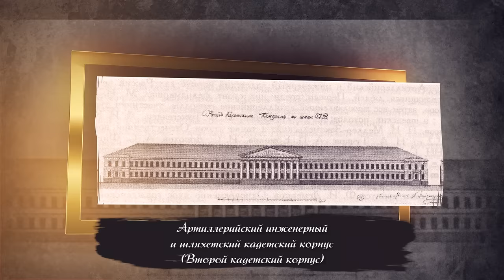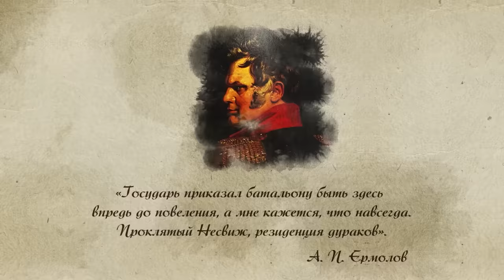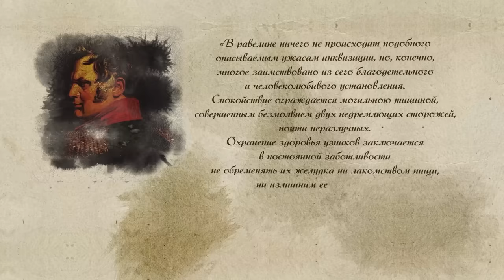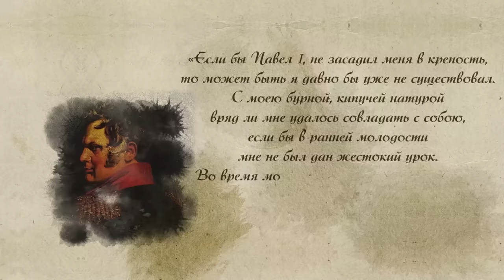Русские полководцы XIX века. Ермолов, Воронцов, Скобелев | Курс Владимира Мединского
Как Ермолову удалось добиться искреннего уважения со стороны народов Кавказа? Пушкин, Раевский, Воронцов и его жена – что в этом неравностороннем четырехугольнике правда, а что миф? Чем Скобелев отличался от гродненских гусар и от студентов академии Генерального штаба? Об этом и многом другом в объединенном рассказе В. Мединского про великих полководцев и администраторов Российской империи.

Таймкоды:
00:00 – В этом выпуске
00:44 – Не хочу быть адъютантом! Когда же уже, наконец, война?
03:49 – Каспийский поход, опала братьев Зубовых, «тайный» политический кружок и опыт заключения в Петропавловской крепости
08:11 – О любви к чтению и о тайнах переплетного дела. На фронтах наполеоновских войн
11:32 – Века меняются, а в армии всё по-прежнему
13:04 – Почему Ермолов так и не женился?
13:52 – Отечественная война 1812 года и Заграничный поход от «А» до «Я»
14:56 – «Произведите меня в немцы». Как правильно разговаривать с императорами?
17:43 – Генерал от инфантерии
21:00 – Неограниченный властитель Кавказа
27:58 – Особенности матримониальной практики. Что такое временная женитьба?
31:05 – «С ним можно и воевать, и разговаривать». За что Ермолова уважали горцы?
33:18 – Несколько слов о вооружении Кавказской армии
35:31 – Был ли Ермолов связан с декабристами?
38:13 – Отставка. Монументальный образ отставного генерала в глазах современников и хобби на покое
42:59 – Судьба детей Ермолова
43:25 – Ермолов и Шамиль, Ермолов и Толстой?
46:25 – Последние годы жизни. Память о Льве Кавказа
51:05 – Воронцов - зеркало русской истории первой половины XIX века
53:58 – Краткая история дворянского рода Воронцовых начиная с XI века
57:03 – Аристократ, полиглот и первый офицерский чин в четыре года
01:00:00 – Жажда неспокойной жизни, первый боевой опыт на Кавказе
01:03:38 – Война 1812 года, ранение на Бородинском поле и родовое имение в качестве военного госпиталя
01:07:29 – Командир оккупационного корпуса. Русские в Париже и холодное оружие русской армии
01:11:38 – Генерал-либерал и благодетель. Продажа наследственного имения для оплаты долгов русских офицеров во французских ресторанах
01:14:08 – Что хорошо для войны и что хорошо для мирного времени. Бессрочный отпуск вместо отставки
01:19:13 – Четыре мушкетёра: Воронцов и бесшабашные друзья его молодости
01:23:08 – Так был ли Воронцов с декабристами? Губернатор Новороссии на особых условиях
01:34:43 – Расцвет Новороссии: Торговля, экономика, любовь к древностям, театру и архитектуре
01:45:30 – О динамике роста населения Новороссии в XIX веке и на рубеже XX и XXI веков. Как увеличить стоимость недвижимости в губернии в 100 раз?
01:48:27 – Современники о Воронцове
01:52:05 – Эполеты в русской армии: что они значили?
01:54:57 – Новое назначение: неспокойный Кавказ и неудачный военный поход
01:57:22 – Новая стратегия и дальновидные инициативы. Новая экономика Кавказа
02:08:10 – Старость и отставка по собственному желанию
02:08:42 – Оценка деятельности Воронцова: насколько справедлива критика его мягкости?
02:10:29 – История женитьбы и отношений с Пушкиным. Как писать отчеты о нашествиях саранчи?
02:17:51 – Смена императоров и последние месяцы жизни. Память о Воронцове
02:23:57 – Белый генерал, Заговоренный и Легендарный
02:26:16 – Потомственный генерал. Дед-однодворец и отец-глава ФСО
02:34:33 – Сабля над колыбелью, немец-гувернёр и частный пансион в прекрасном Париже
02:36:28 – Краткое университетское образование и Кавалергардский полк. Голубая кровь лошадей
02:38:45 – Боевое крещение: Польское восстание и орден-«клюква»
02:41:36 – Чем капитан Генерального штаба отличается от Генерального штаба полковника?
02:44:37 – Средняя Азия. 26-летний генштабист ищет колодцы и «косит» под туркменов
02:50:59 – Так почему генерал Белый?
02:53:11 – «Туркестанцы» и «афганцы» - близнецы-братья
02:56:39 – Губернатор Ферганы и добровольный спаситель «братушек»
02:57:58 – Русско-турецкая война. Почему всегда что-то идет не так?
03:04:39 – О значении гусиного жира, дров и вещмешков в минимизации небоевых потерь
03:07:44 – Константинополь в подзорную трубу. Скобелев в роли кота
03:14:21 – Как добрый генерал «с кровавыми глазами» присоединил Туркмению
03:17:08 – Медийный персонаж в немедийное время. Где деньги?
03:20:24 – Тост на офицерском обеде, речь в Сорбонне и нота протеста французского МИДа
03:26:46 – Странная гибель в 38 лет
03:30:20 – Пять версий смерти и ни одной достоверной
03:34:20 –  Можно ли скомпрометировать обстоятельствами смерти?
03:35:24 –  Второй круг всенародного обожания: сигареты, торты и памятники
03:36:47 – История памятника в сквере у академии Генштаба